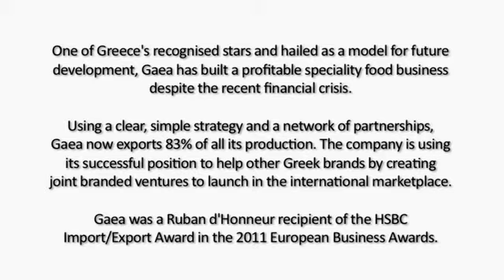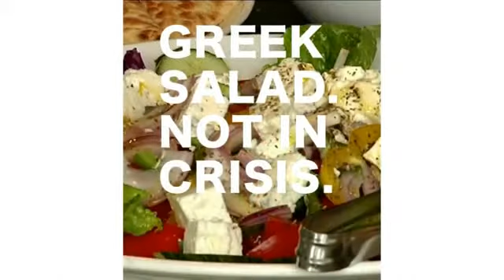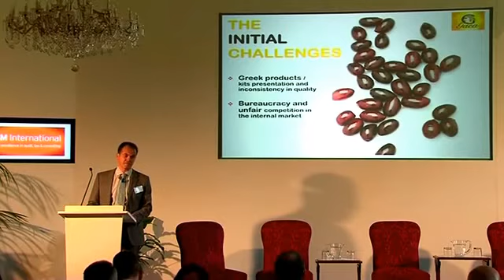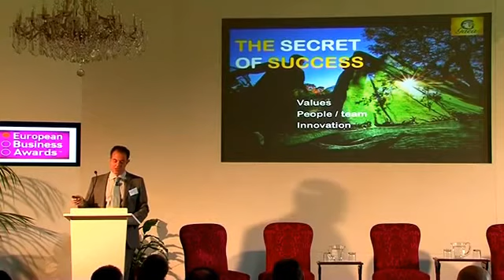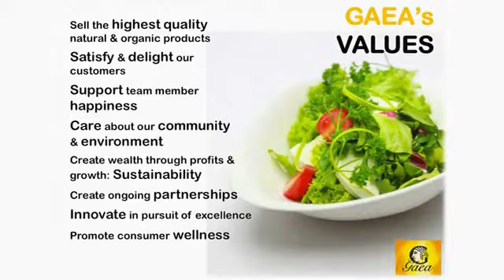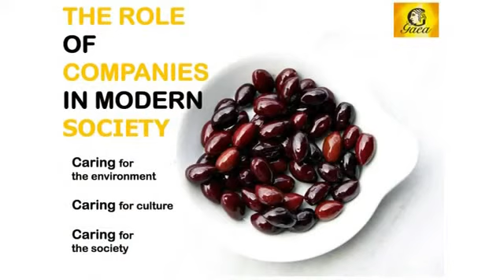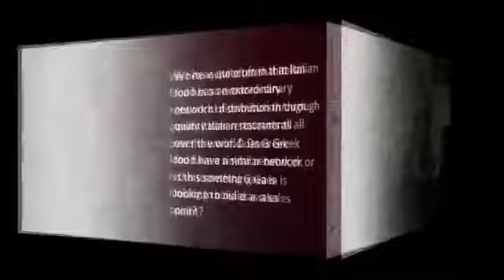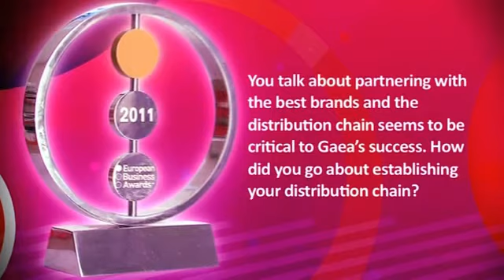"Turning Crisis into Cash" EBA Awards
Gaea's excellence and innovation was recognized during European Business Award. Gaea received the Ruban D' Honneur award in the Import / Export category of the European Business Awards 2011, in recognition of the company's success in innovation and business ethics.
The awards programme recognises excellence in all disciplines of business including individual business functions and Gaea compited among 3000 European Companies.